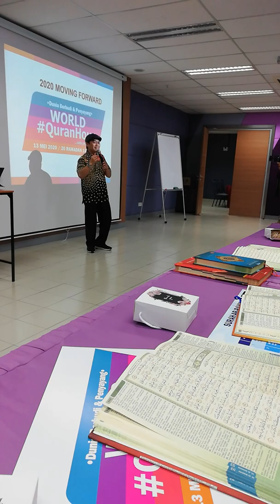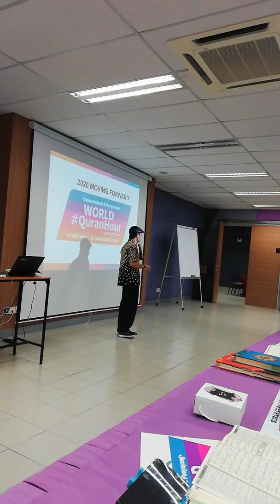Ustaz Ambya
Taranum